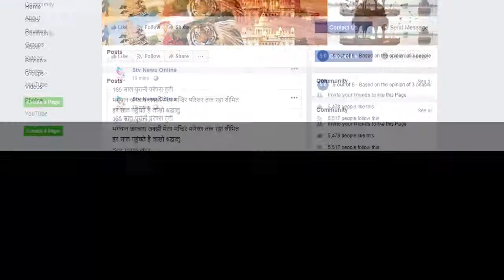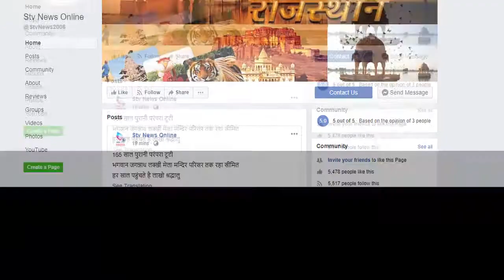निकाय चुनाव में कोंग्रेस के चार और भाजपा के दो बोर्ड बने...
कोटा दक्षिण में मेयर चुनांव में भिड़े कोंग्रेस ओर भाजपा कार्यकर्ता

जयपुर ग्रेटर से सौम्या गुर्जर व जयपुर हैरिटेज से मुनेश गुर्जर बनी मेयर..